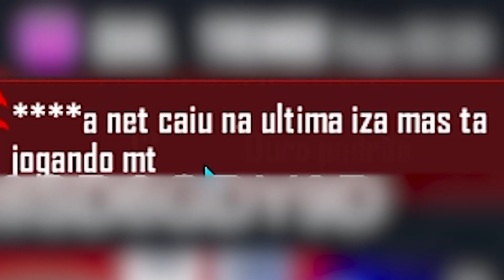FINGI SER MINHA NAMORADA NO X1 🤫😂 (TROLLAGEM)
Entrei na conta da minha namorada "izabellaflu" e fingi ser ela no x1 chamei os amigos da linda da conta dela no free fire e enganei eles kkkk trollagem